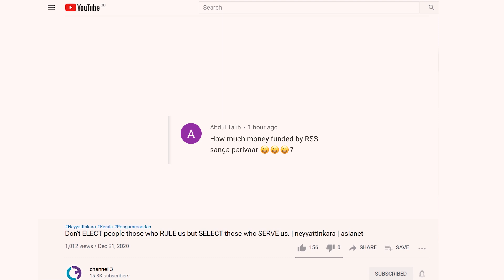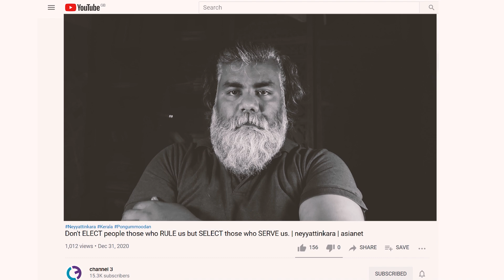സത്യം പറയാം. സംഘപരിവാർ എനിക്ക് തന്ന പണം ഇത്രമാത്രം | PONGUMMOODAN | RSS | FINANCE | Q&A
സത്യം പറയാം. സംഘപരിവാർ എനിക്ക് തന്ന പണം ഇത്രമാത്രം. ഒരു ചോദ്യം. ഒറ്റയുത്തരം.

1. Q&A
2. RSS
3. Sangh Parivar
4. Pongummoodan
5. Kerala
6. Finance
7. Fun
8. Channel3
9. Hareesh Sivaraman
10.  Abdul
11. Malayalam
12. NewYear